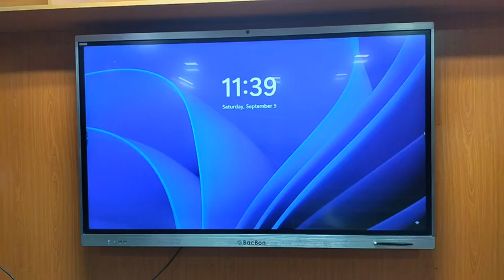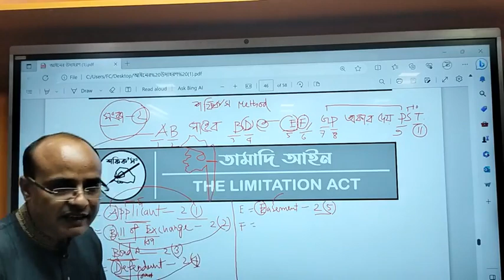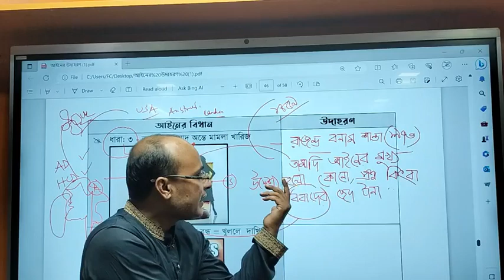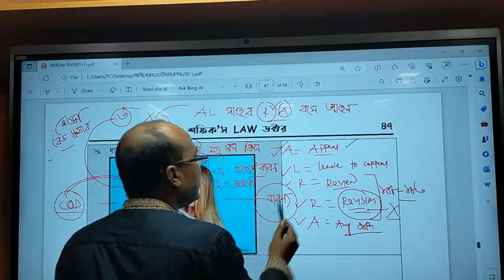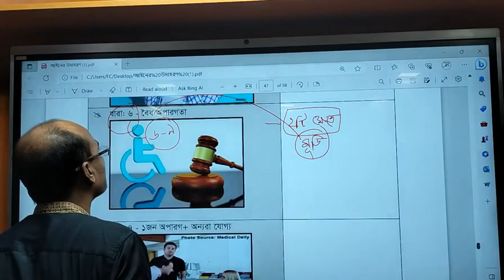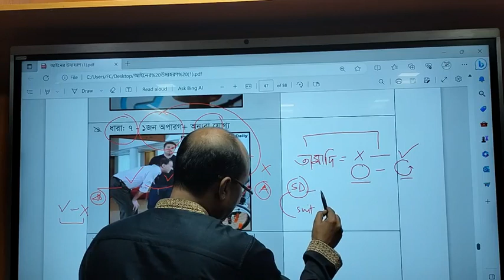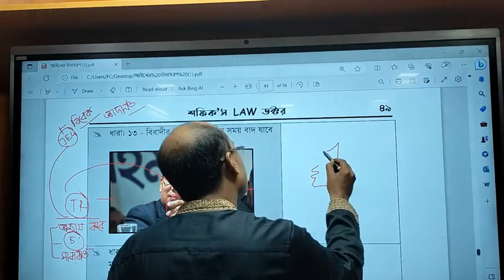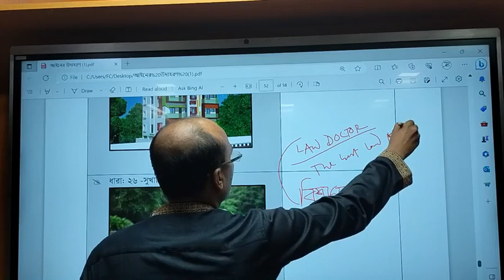THE LIMITATION ACT,1908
LAW DOCTOR
THE BEST LAW ACADEMY
ভর্তির জন্য কল করুন
100% পাশ করবেন, এই লিংকে ঘুরে আসুন...
[ অনলাইন+ অফলাইন নতুন ব্যাচ ]
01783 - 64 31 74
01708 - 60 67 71